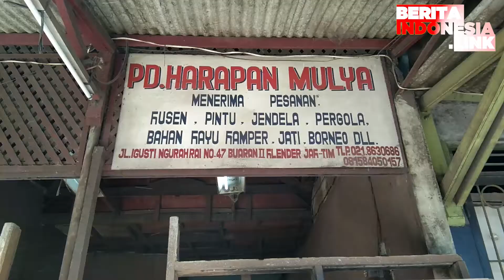Bisnis Mebel Butuh Napas Panjang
bisnismebel,
usahawarisan,
napaspanjang

Usaha mebel atau furniture, tetap menggeliat di masa pandemi. Salah satunya industri mebel PD Harapan Jaya di Jl. I Gusti Ngurah Rai RT 10/13 no.47 Buaran 2, Klender, jakarta Timur. Menggeluti bisnis mebel sejak tahun 1980, sang pemilik mengaku bisnisnya tetap eksis, meski pendapatan tak menentu.